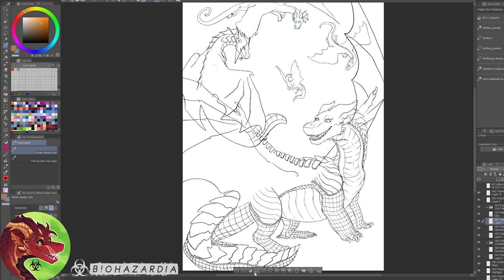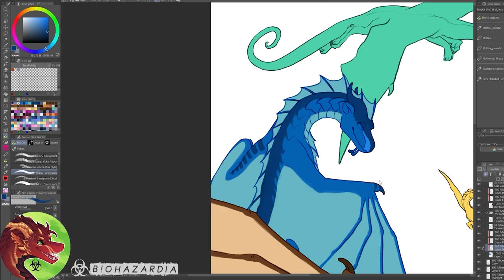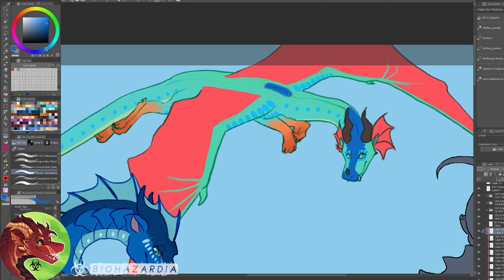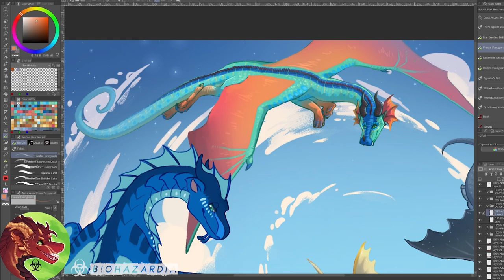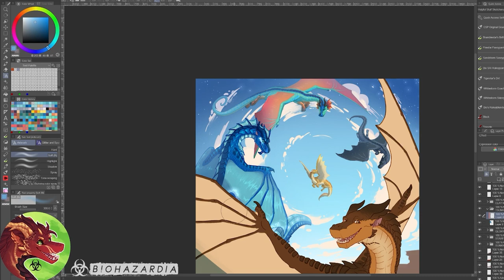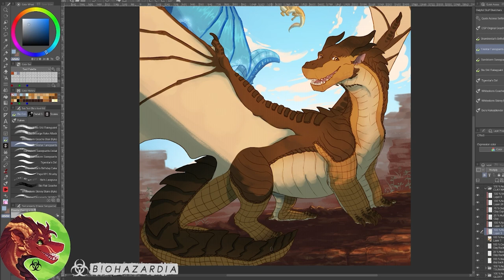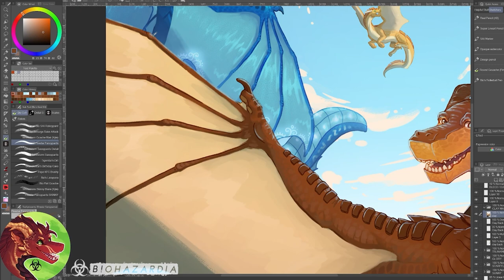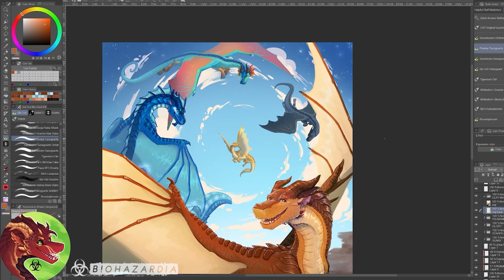🖐 Dragonets of Destiny 🖐 - Wings of Fire Speedpaint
You can get the full painting as a print/blanket etc here!

Aha I'm back, kind of! (Will still be uploading things fairly infrequently)  This is actually a pretty old drawing of Clay and the rest of the Dragonets of Destiny I made for a Wings of Fire zine called Destiny, where all the proceeds went to Black Rainbow Australia! The zine is long-time done now unfortunately, so new copies can't be bought :(

Full image will be posted here when it's uploaded!

ALSO ALSO! A huge thank you to Eboy who made the outro for me for an art trade! It's beautiful :)

Drawn with Wacom Intuos and Clip Studio Paint art program!
Recorded and put together in Adobe Premiere Pro!